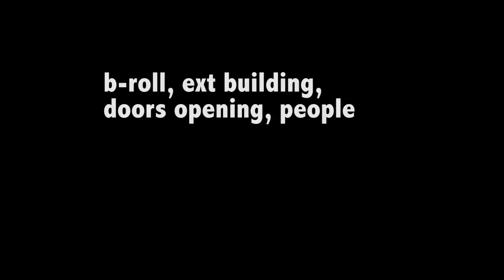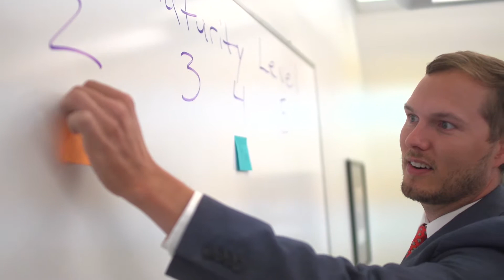NetGain IT Cultural Video v6